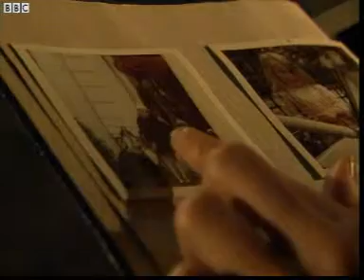B052 Cells and growth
Key stage 3 Biology -  Cells